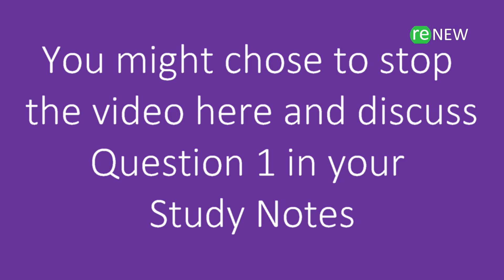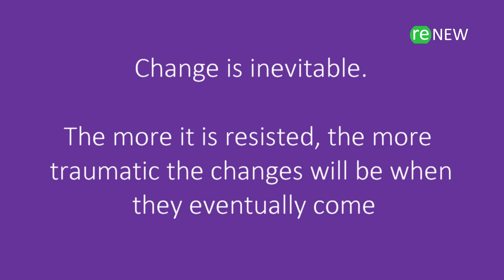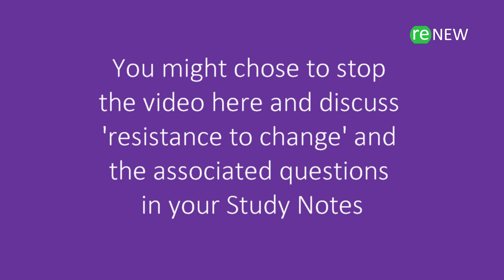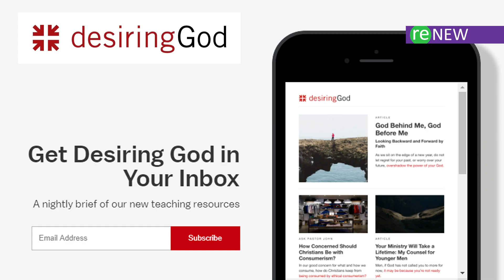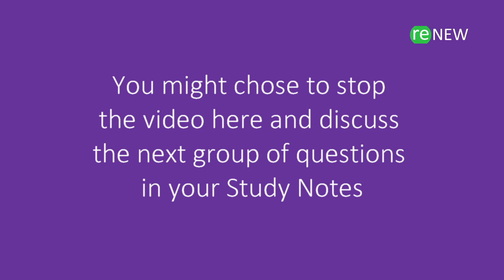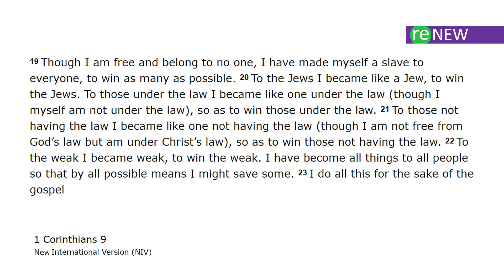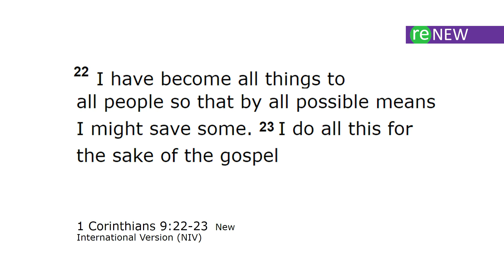reNEW 02 - CHANGE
Bible principles and practical steps towards church revitalisation